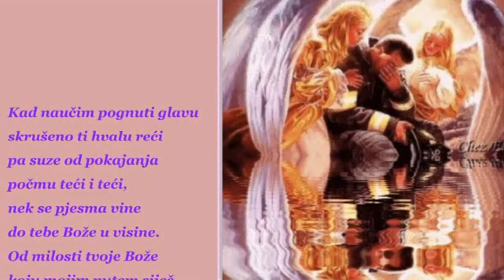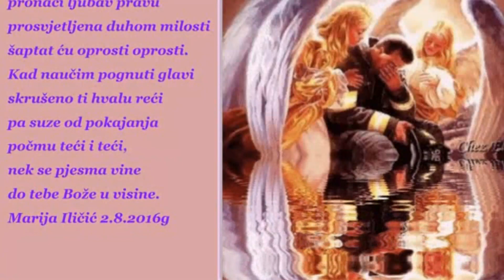✞✞✞ KAD NAUČIM POGNUTI GLAVU ✞✞✞ & MARIJA ILIČIĆ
Autor teksta & Marija Iličić.